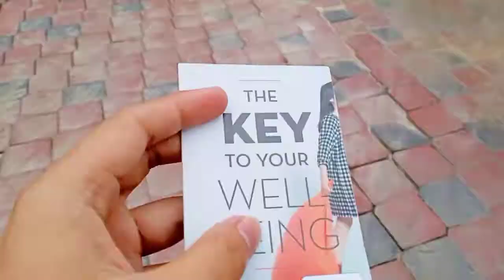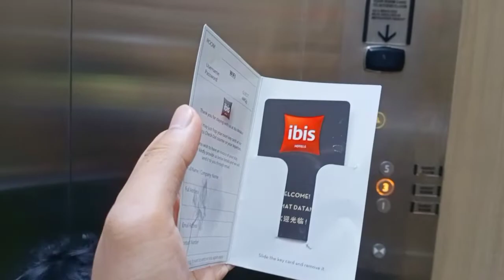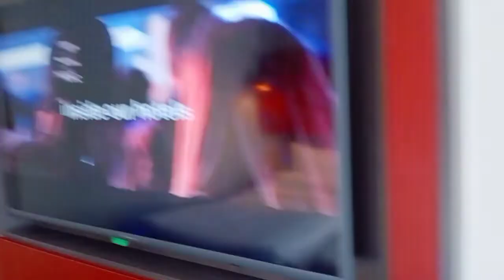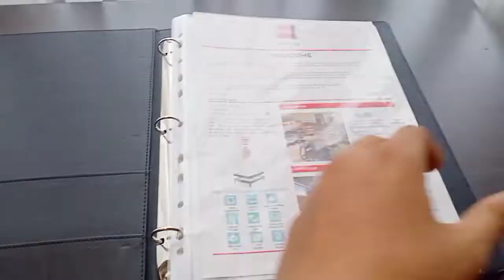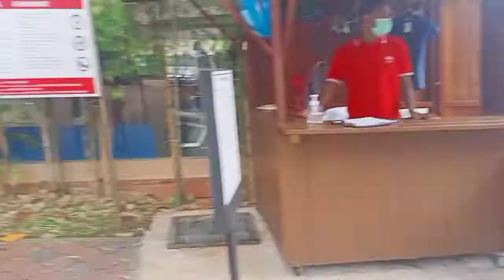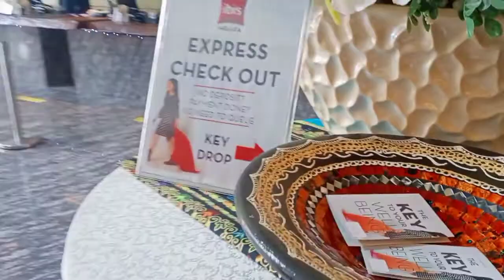Ronda-ronda Kota Melaka ( Part2 ) Ibis Hotel Melaka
Hai.. video kali ini adalah sambungan kepada video zoo melaka semalam.. Enjoy the video geng